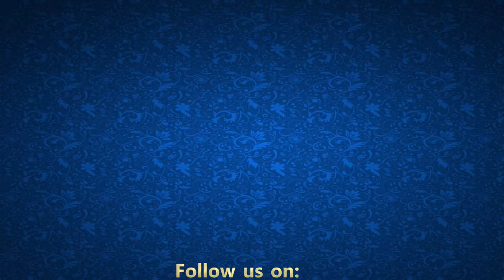আজো কান পেতে শুনি ঐ বালাই হাওরের কান্না | মুজাহিদ বুলবুল | ঈসালে সওয়াব ২০১৯ । MUJAHID BULBUL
শানে ফুলতলীঃ

প্রতি দিন কত কথা কত শত ব্যস্ততা তোমাকে ভুলে থাকা যায় না
কত জন আসে যায় নীরবেই ঝরে যায় কেউ তার খবর রাখে না
আমার এ মন জুড়ে এ কোন আসন গড়ে রয়েছ হে শামসুল উলামা
আজো কান পেতে শুনি ঐ বালাই হাওরের কান্না।।

কথা, সুর ও কন্ঠঃ মুজাহিদুল ইসলাম বুলবুল

ঈসালে সওয়াব মাহফিল ২০১৯
বালাই হাওর
ফুলতলী ছাহেব বাড়ি, সিলেট, বাংলাদেশ

LIVE NASHEED : SHAN-E-FULTALI: AJO KAN PETE SHUNI OI BALAI HAORER KANNA
LYRICS, TUNE & VOICE: MUJAHIDUL ISLAM BULBUL

ISAALE SAWAB MAHFIL 2019
FULTALI SAHEB BARI